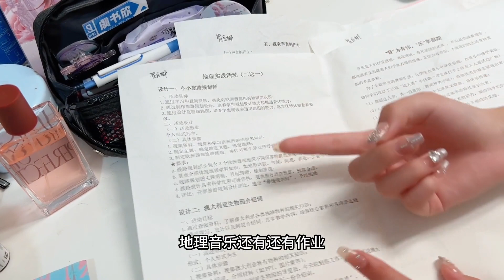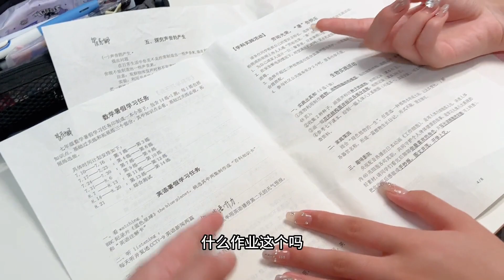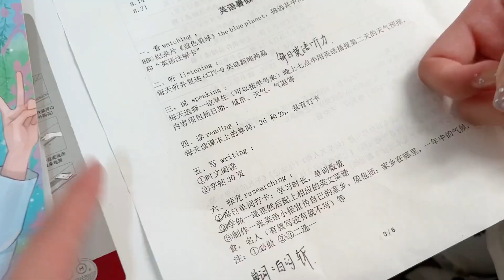放假疯玩了几天，准备开始写暑假作业了！